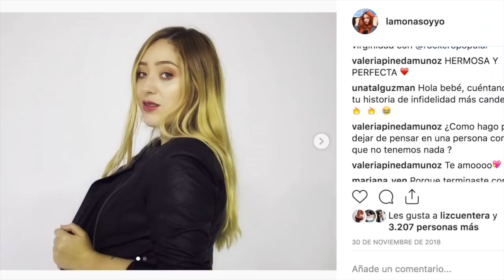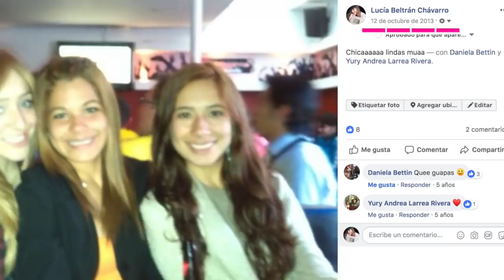MIS EXPERIENCIAS EN EL AMOR - Preguntas y respuestas | La Mona Soy Yo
Hola monitos, hoy hice un experimentosocial basado en preguntasyrespuestas que muchos me dejaron en Instagram, y todo es sobre amor misrelaciones miexperienciaamorosa etc
espero les guste y hagamos una segunda parte
bye